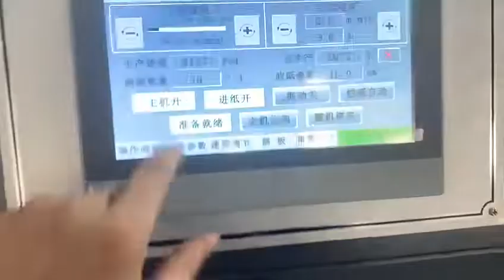Rolam GS1100 folder gluer with pre-stack paper and automatic box stacker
Welcome to contact Anna for more information.
A professional manufacturer of folder gluer machines and window patching machines